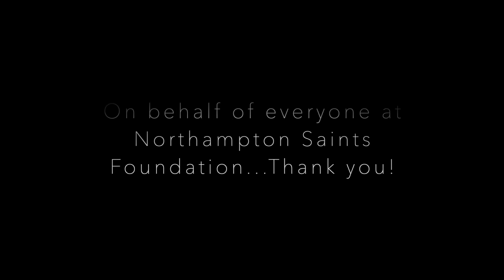Former HITZ student becomes an apprentice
Our apprentices are an important part of the Foundation and we’d like to celebrate the great work they do!